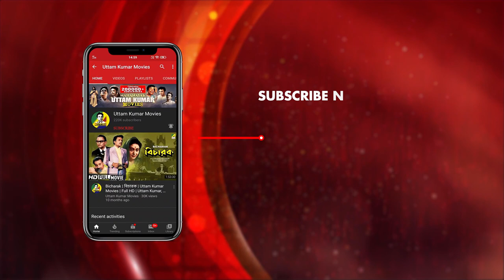Premikar Sathe Ekante Somoy Katano | Dramatic Scene | Silpi | Uttam Kumar | Suchitra Sen | HD Scene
Watch the Dramatic Scene "Premikar Sathe Ekante Somoy Katano : প্রেমিকার সাথে একান্তে সময় কাটানো" from Bengali movie "Silpi". Starring Uttam Kumar & Suchitra Sen.

Movie : Silpi
Language : Bengali
Genre : Classic, Romance
Director : Agragami
Story : Nitai Bhattacharya
Music Director : Robin Chatterjee
Lyricist : Pranab Roy
Playback : Gayatri Basu, Sandhya Mukhopadhyay, Dhananjay Bhattacharya
Release : 1956
Star Cast : Uttam Kumar, Suchitra Sen, Molina Devi, Sova Sen, Sikharani Bag, Gita Dey, Asit Baran, Pahari Sanyal, Kali Banerjee, Gokul Mukherjee, Panchanan Bhattacharya, Samar Kumar, Bhupen Chakraborty, Rathin Maitra, Suranjan Barua